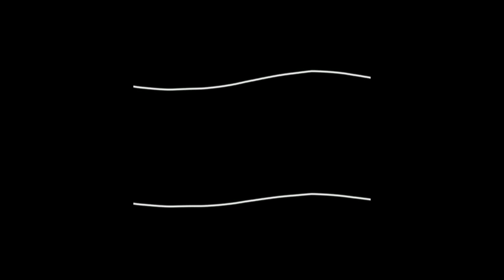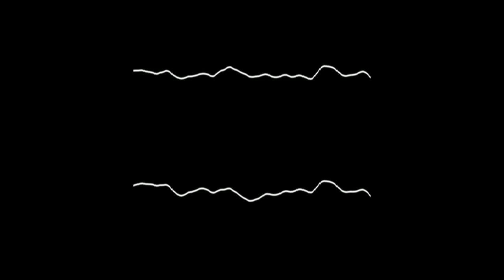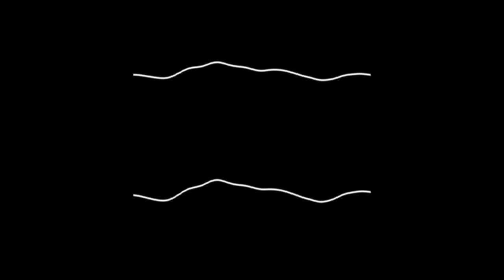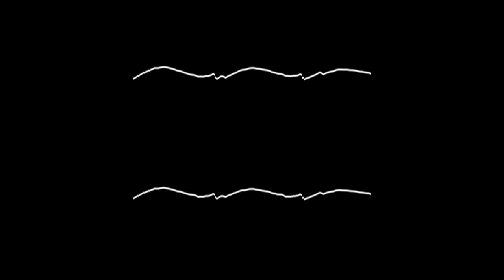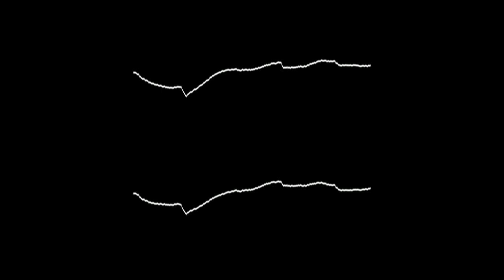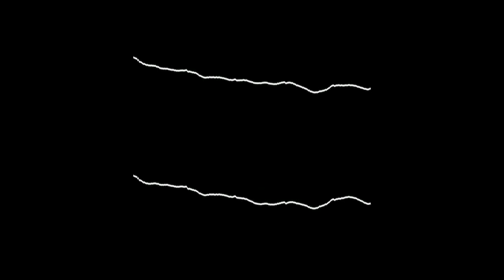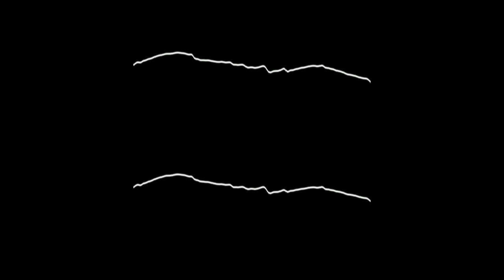Blz - january-december fasttracker ii modules [2002]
0:00 january.xm
3:37 february.xm
7:07 march.xm
9:49 april.xm
13:30 may.xm
16:03 june.xm
18:32 july.xm
21:06 august.xm
24:15 september.xm
27:46 october.xm
30:53 november.xm
33:29 december.xm

honk